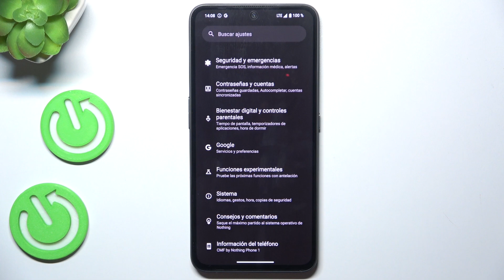Cómo ver el IMEI y el número de serie en Nothing CMF Phone 1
¿Necesitas verificar el IMEI o el número de serie en tu Nothing CMF Phone 1? En este video, te mostramos cómo encontrar esta información esencial en tu dispositivo.

¿Cómo ver el IMEI en Nothing CMF Phone 1?
¿Dónde encontrar el número de serie en Nothing CMF Phone 1?
¿Cómo verificar el IMEI y número de serie en Nothing CMF Phone 1?
¿Cómo encontrar información de IMEI y SN en Nothing CMF Phone 1?